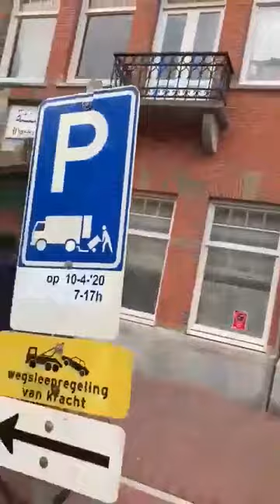مساجد هولندا تفتح عااااااااااجل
كورونا يتسبب في فتح مساجد هولندا امستردام